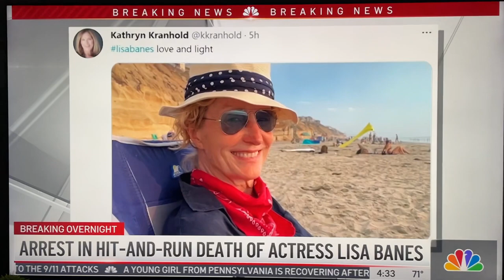8.6.21 LLN on NBC4 Perp Walk Lisa Banes Killer / Video by Adam